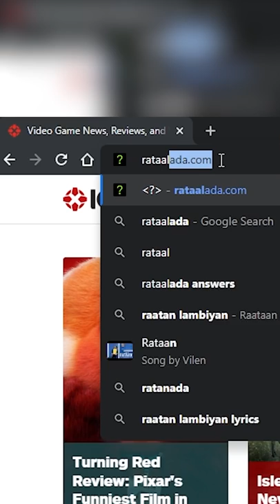The Batman website hints at Two-Face for sequel?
Credits to u/vengeance22 on Reddit for cracking the code